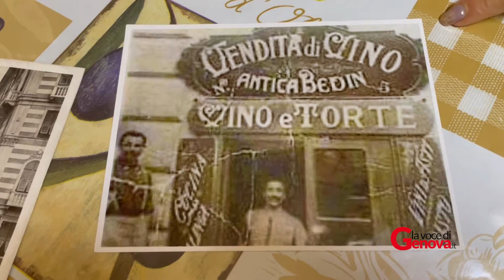Sciamadde di ieri e di oggi - La Farinata dei Teatri